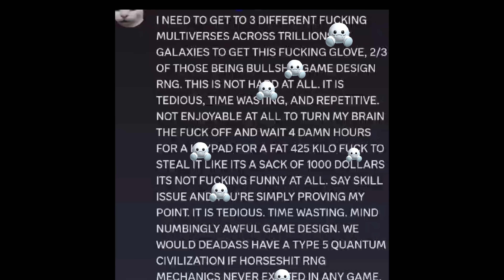All Slapstick Glove Slaps Skins | Slap Battles Roblox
credits to coloondop for the meme of the day!

---Special Thanks---
My channel members: TheLucasX, BarkBark boi, The Carl, ImposmateX, sharkboi8ol4, XVS Gaming and Giga Chad.

Boosters of my discord server (2 boosts): TheLucas_YX, Pandalikeskillstreak, crunchywasbanned, Sunnyxmist, Whiteleaf.

---CREDITS---